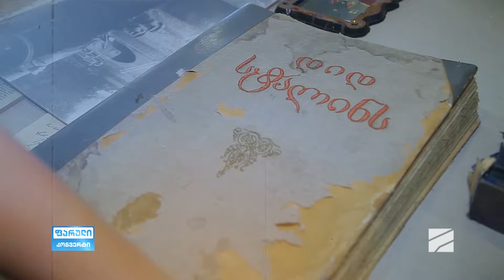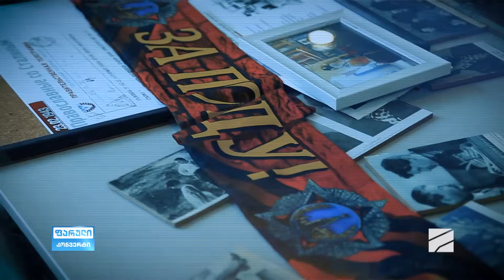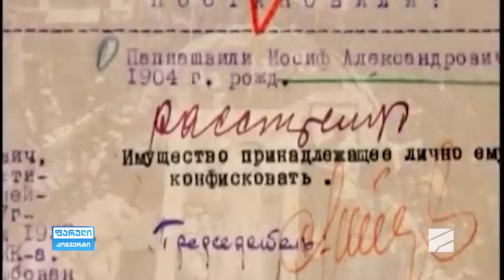ფარული კონვერტი - გადაცემის სტუმარი: გრიშა ონიანი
📧 „ფარული კონვერტი“ ია ფარულავასთან ერთად...
გადაცემის სტუმარი: გრიშა ონიანი.